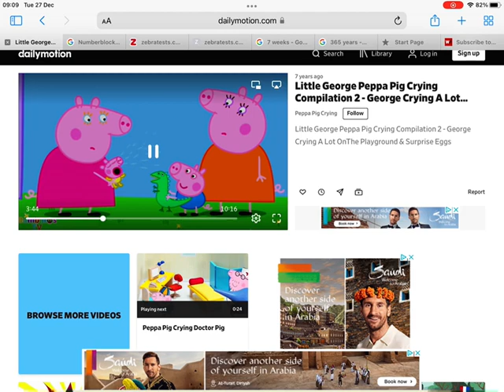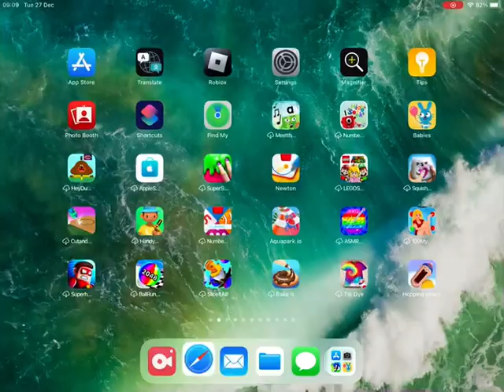Peppa pig family crying compilation 1 little george crying little rabbit crying albie cries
No No Yes Yes
No No Don’t Put Food On Your Head
Yes Yes Eat The Food Nicely With A Spoon
No No Don’t Draw On The Wall And The Dog
Yes Yes Draw Nicely With paper not a papiam
No No Don’t Pick Boogers Out Of Your Nose
Yes Yes Use A Tissue if you Need To
No No Don’t Eat All Dog’s Food Again
Yes Yes Your Banana and leave enough food so that the dog can eat hers too
No No Don’t Use A Toliet Like A Bath Don’t Put all of your Toys that Is Not A Bathtub
Yes Yes Use the Toilet like a Big Kid
No No Don’t hit your Freind With the Mallet That Hurts
Yes Yes Hit The Pegs With the Mallet leave your freind Alone
No No Don’t Pull the Cat’s Tail Ouch
Yes Yes Pet The Cat Aya Katsa
No No Don’t Cut The Single Hair With Scissors
Yes yes cut a paper snowflake with the scissors
no no don’t run away from daddy when he says hey hey i need you to come back
Walk Nicely With daddy Hand In Hand Yes Yes
No No Don’t Rip The Pages Out of this book
Yes Yes read the book and leave it alone
No No Don’t pour the water out of the bathtub you don’t lake in the bathroom
yes yes play nicely in the bathtub and leave all the water inside